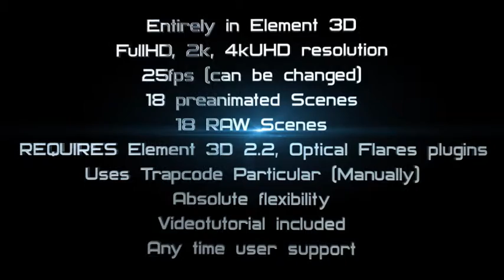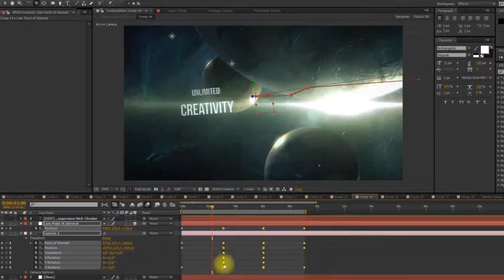Space Interstellar Journey | After Effects Template | Openers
Special Thank You to YouGn!